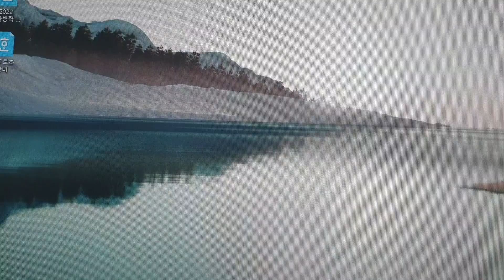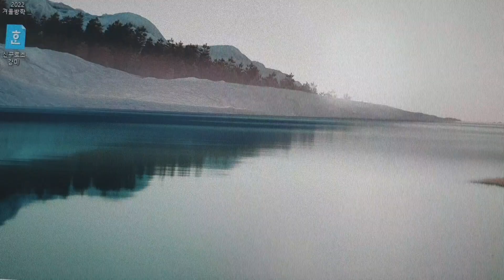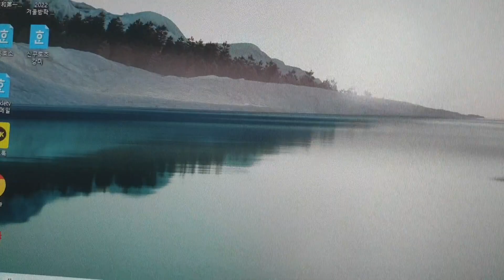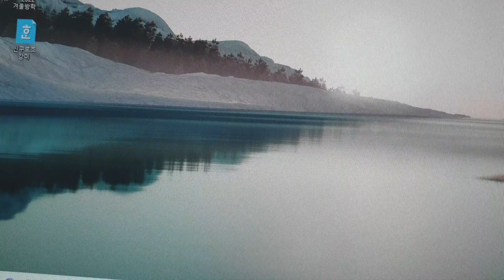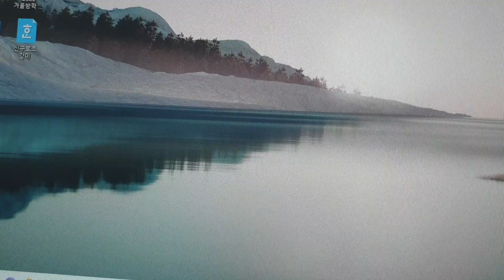다니엘347ㅣ동행여백 ㅣ2022.12.16.